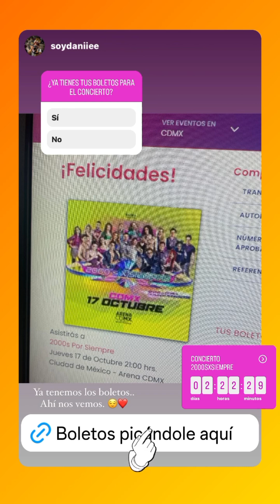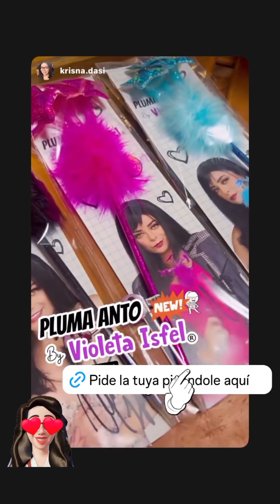Instagram Stories de